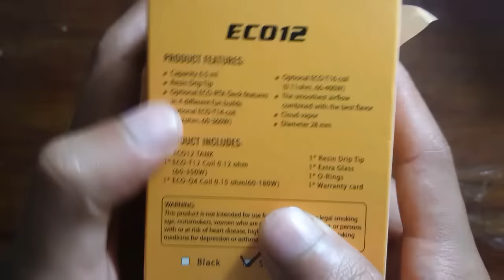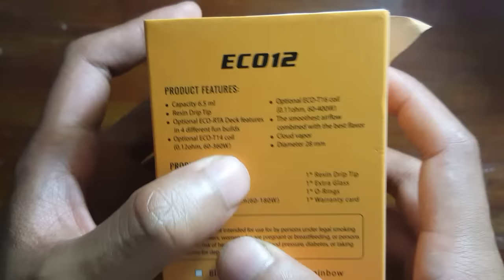Review Cigpet Eco 12 Sub Ohm Tank bochor bochor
Nih link buat belinya dimana

Kalian juga bisa dapet diskon loh dari heavengifts.com cukup dengan masukin kode ini : AHG15 Dan kamu akan dapet diskon 15%

Size: 26x28x65.6mm (without 510 thread)
Capacity: 6.5ml
Optional ECO-RTA Deck: features in 4 different fun builds
Optional ECO-T14 coil: 0.12ohm, 60-360W
Optional ECO-T16 coil: 0.11ohm, 60-400W
Thread: 510
CIGPET ECO12 Tank - 6.5ml, SS
It comes with
1 x ECO12 TANK
1 x ECO-T12 Coil 0.12 ohm(60-350W)
1 x ECO-Q4 Coil 0.15 ohm(60-180W)
1 x RESIN DRIP TIP
1 x Extra Glass
1 x O-Rings
1 x Warranty card